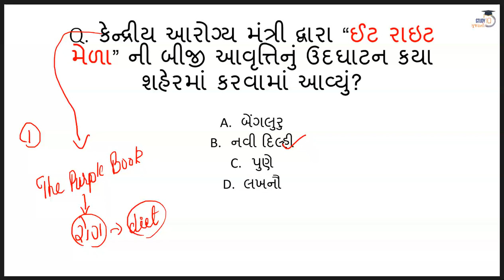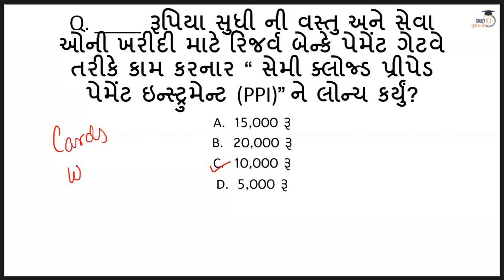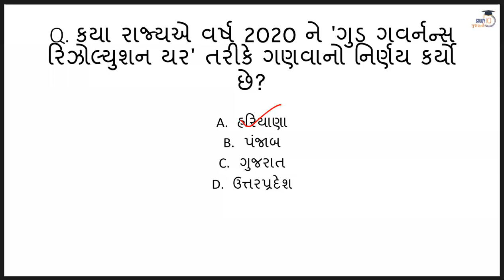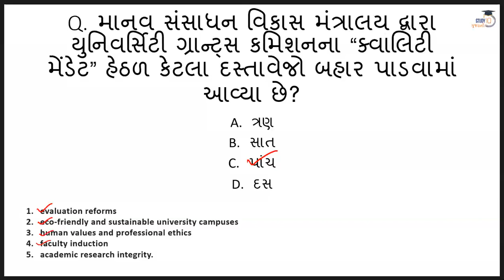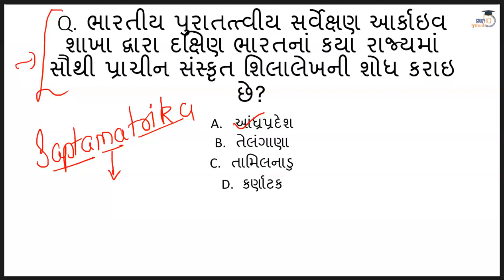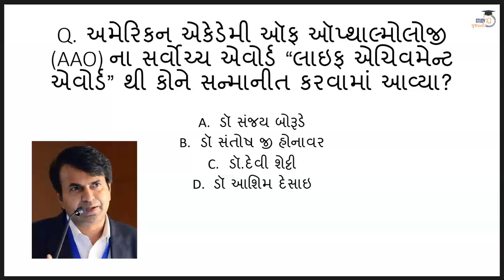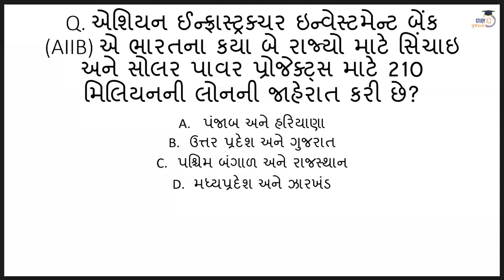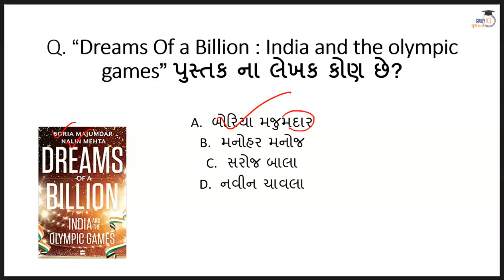Current Affairs December 2019 in Gujarati - 28 December 2019 - Daily CA for Gujarat State exams GPSC